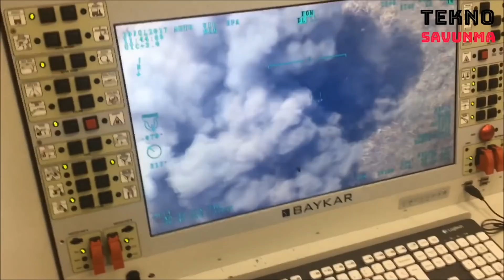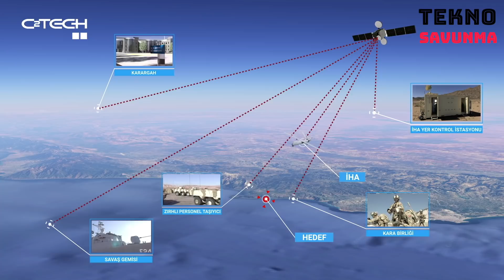Bayraktar TB2 rütbe taktı: Bayraktar TB2S uyduyla uçacak - Satellite control to Bayraktar TB2 UAV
Bayraktar TB2 uydu kontrolü yeteneği ile Bayraktar TB2S'ye dönüşüyor. Bayraktar TB2S sınır tanımaksızın görev yapabilecek.

Türkiye’nin insansız hava araçları konusundaki çözümleri giderek çeşitleniyor. Var olan platformlar ise yeni yeteneklerle daha da geliştiriliyor.

Baykar tarafından paylaşılan fotoğrafta, çok sayıda Bayraktar TB2’ye, kısa süre önce başarıyla test edilen ASELSAN elektro-optik keşif, gözetleme ve hedefeleme sistemi ( ASELSAN CATS ) entegre edildiği görülüyor. Bunun yanında araçlara, uydu kontrolü yeteneği için SATCOM’ların montajının yapıldığı da yansıyor. Platformun burun kısmına yerleştirilen SATCOM terminali nedeniyle Bayraktar TB2’nin tasarımında değişikliğe gidildiği de görülüyor. Bayraktar TB2’nin burun kısmında ANKA-S’deki gibi bir çıkıntı göze çarpıyor.

Türkiye, uydu kontrollü insansız hava aracı kullanımına ANKA-S’le başladı. Uydu kontrollü ANKA’nın ANKA-S olarak isimlendirmesinden hareketle, uydu kontrollü Bayraktar TB2’leri de Bayraktar TB2S olarak nitelendirmek mümkün.

Uydudan kontrol yeteneğine sahip bir Bayraktar TB2 SİHA, milli uydu üzerinden MAM-L mühimmatıyla binlerce kilometre uzaklıkta atış gerçekleştirebilecek. Aynı anda birden fazla Bayraktar TB2 uydu üzerinden kontrol edilebilecek.

Turkey's increasingly diverse solutions unmanned aerial vehicle. New capabilities are added to existing platforms.

Finally, the Baykar company gave the first sign of an important innovation for Bayraktar TB2 UAV and armed UAVs.

In the photo taken at the Bayraktar UAV Test and Training Center, it can be seen that many Bayraktar TB2s have been integrated with ASELSAN electro-optical reconnaissance, surveillance and targeting systems, which have been successfully tested recently. In addition, it is reflected that SATCOMs are installed on vehicles for satellite control capability. It is also seen that the design of Bayraktar TB2 has been changed due to the SATCOM terminal placed on the nose of the platform. There is a protrusion in the nose of Bayraktar TB2, similar to the ANKA-S UAV.

ANKA-S works with satellite connection. Based on the designation of satellite-controlled ANKA as ANKA-S, it is possible to qualify the satellite-controlled Bayraktar TB2s as Bayraktar TB2S.

Bayraktar TB2 is currently commanded by the ground control station. Bayraktar TB2 will get rid of the restrictions of line-of-sight distance with satellite control.

A Bayraktar TB2 SİHA with satellite control capability will be able to fire at a distance of thousands of kilometers with MAM-L ammunition over the national satellite. A large number of Bayraktar TB2s can be controlled at the same time.

The Turkish defense industry has been working on developing unmanned aerial vehicles as well as their satellite control systems for a while.